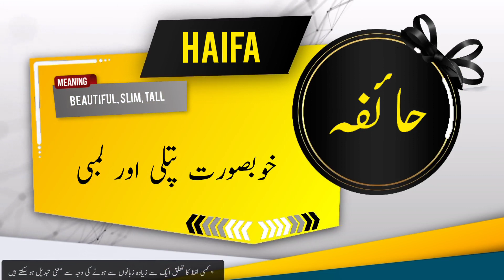HAIFA Name Meaning In Urdu | Islamic Baby Girl Name | Ali-Bhai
حائفہ نام کے معنی اور اس کی تفصیل

Assalamualaikum

In this video you will find most authentic urdu meaning of Islamic Muslim Name HAIFA  with details like "Origin of HAIFA  name" , "Gender Of HAIFA  Name" , " Religion Of HAIFA  Name".
if you have questions about Muslim baby's names like "HAIFA  ya kisi our name ka matlab kya" . "HAIFA  ya kisi our name k meaning ya mane kiya hain", "HAIFA  ya kisi our naam kis zuban ya language se hai" , "kiya HAIFA  ya koi our naam Muslim name Hai ya none muslim name ha" , "Kiya HAIFA  ya koi our naam male or Boy name hai ya Girl or larki ka naam hai" , " HAIFA  ya koi our urdu naam urdu main kaise likhte hain" , " or if you have any other questions so you can ask in comments section.

Alternate spellings for this name are  HAEEFA | HAIFAH | HAIEFAA